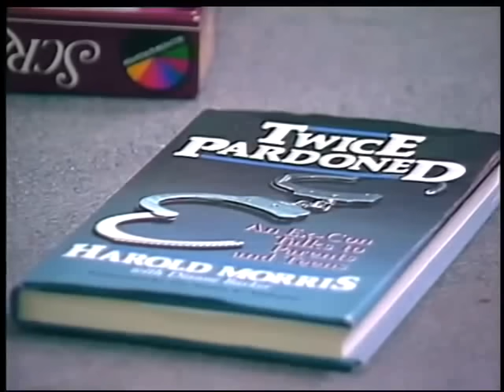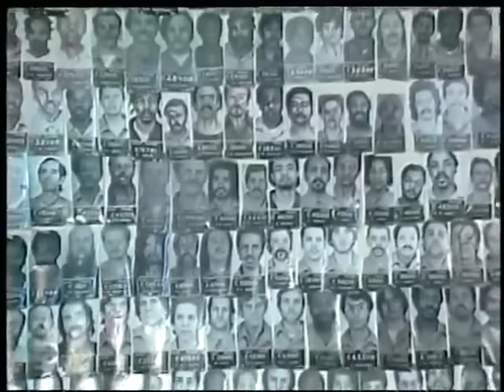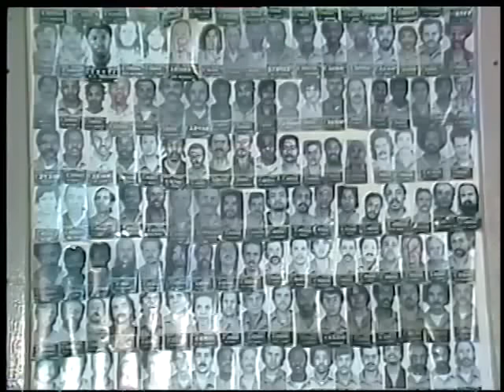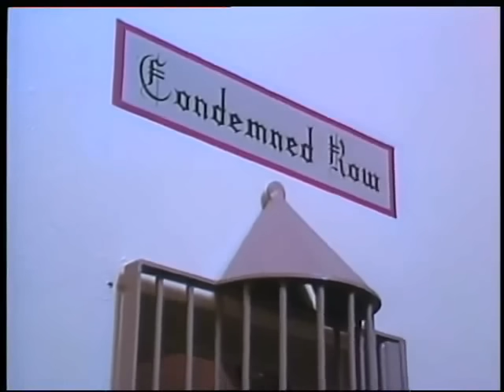Inside San Quentin's Death Row ☆ 1988 | Footage